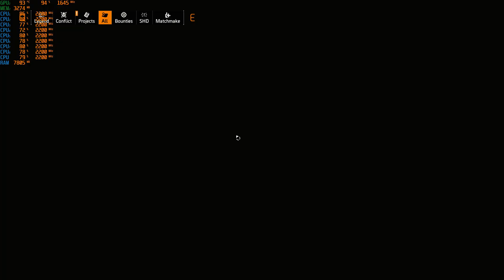The Division 2 Dark Zone Gameplay On Gtx 1050 4Gb Laptop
System Config
ASUS F570ZD
Ryzen 5 2500U 2.1 Ghz Base Clock
GTX 1050 4 Gb DDR5
8 Gb DDR4 Ram
1 tb HDD
No optical disk drive

FPS ranges between 35-45. Average stays at 42-43. Lowest 35. Highest 50.
Sorry for the high brightness realized after i recorded it. I usually play in high brightness.